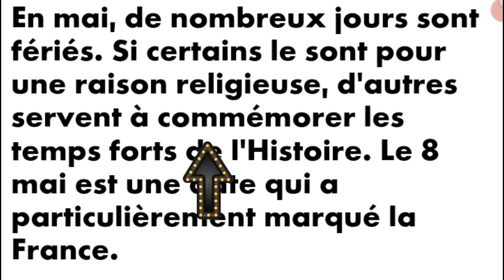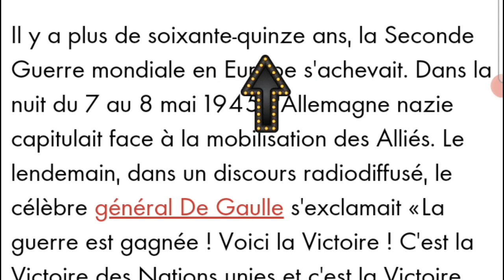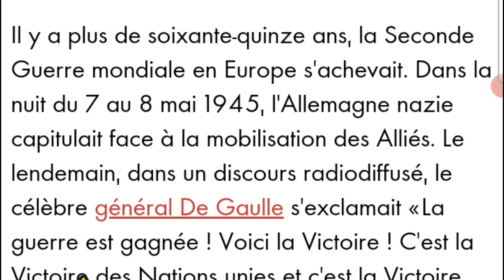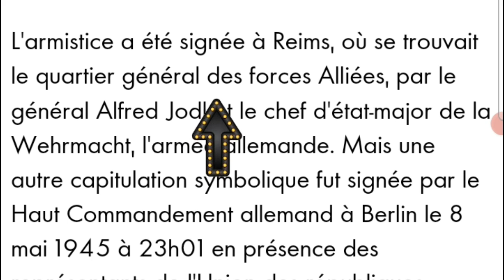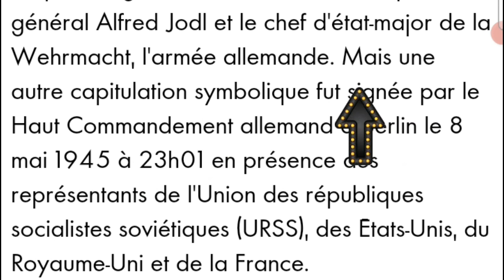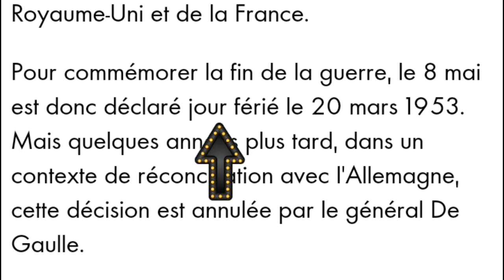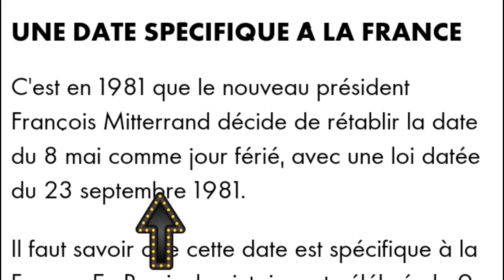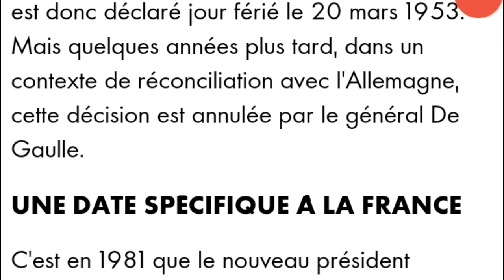POURQUOI LE 8 MAI EST-IL UN JOUR FÉRIÉ EN FRANCE ?